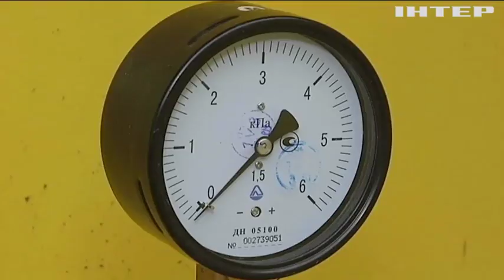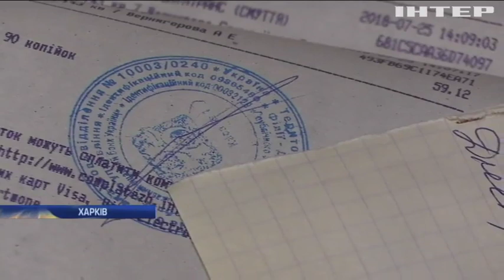"Твоя енергонезалежність": газопостачальники запроваджують програму закупівлі газу за літніми цінами